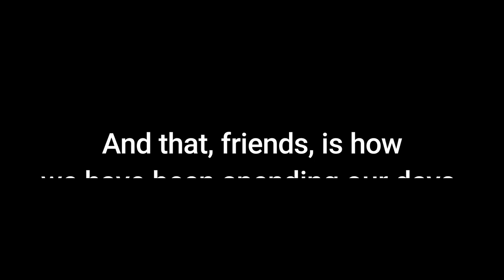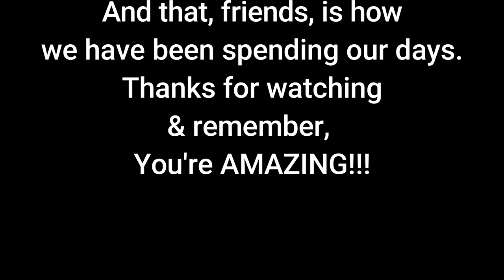Lets go on a quick trip.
Chicken coop, and clearing trees, chain saws deer fencing and clearing the path.

It doesn't hurt to be nice.

If you would like to help us out by making a donation, you can do so @